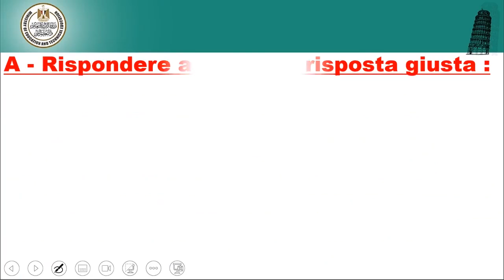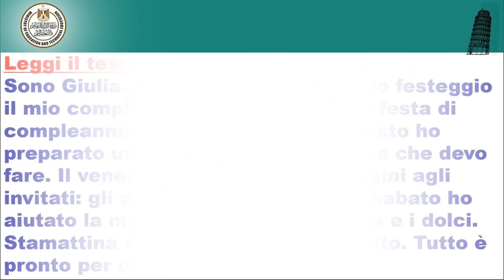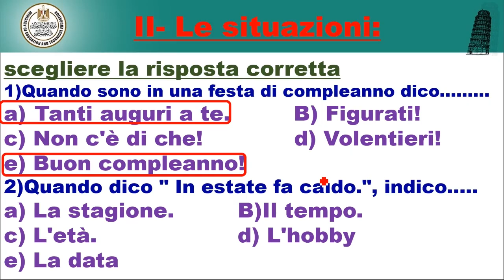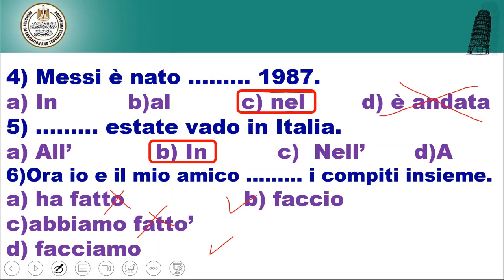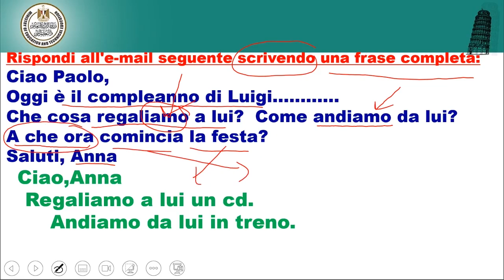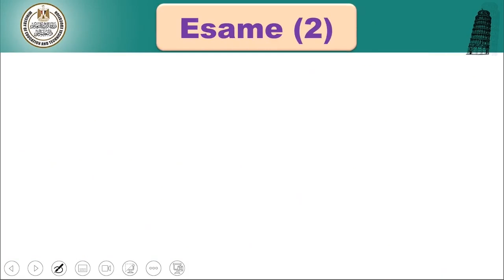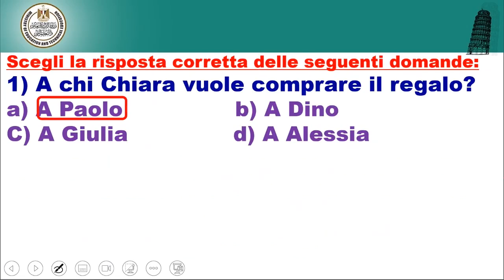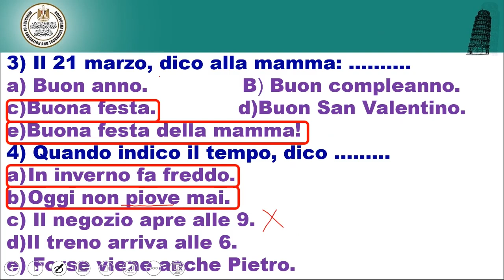Revision Unita 4 Quanti italiana الصف الثانى الثانوي ترم ثاني 2022 2023